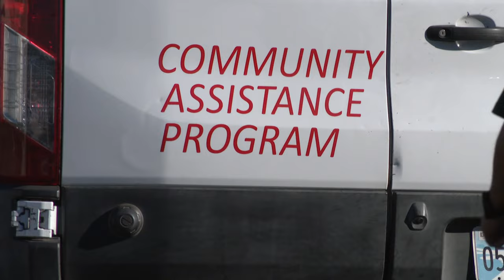City of Phoenix wraps up last day of enhanced cleanups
Phoenix is asking a federal judge to modify an order that will allow them to clear out the Zone by the November deadline.